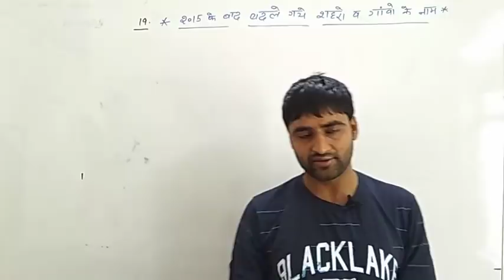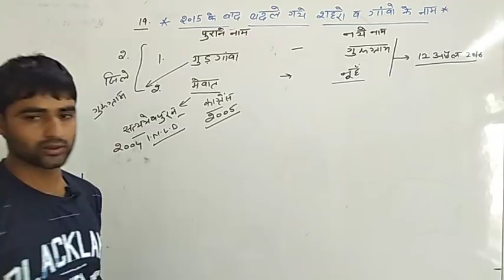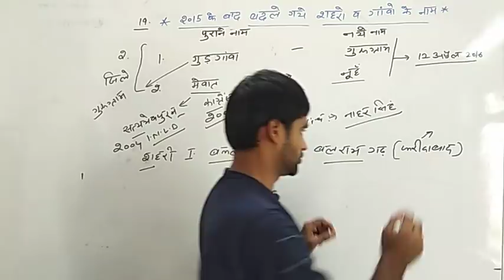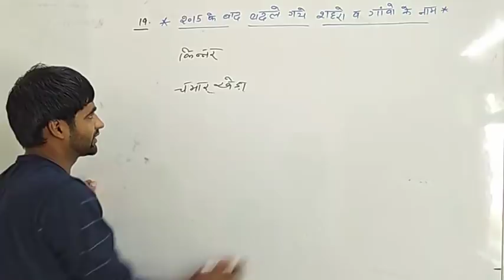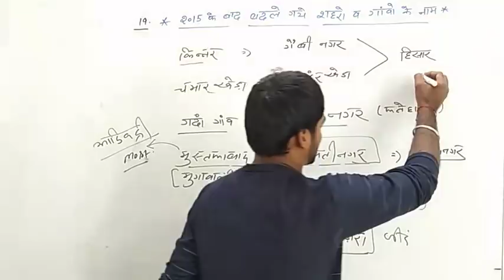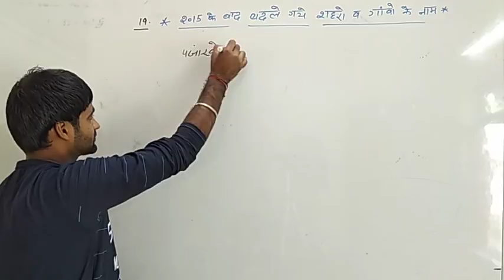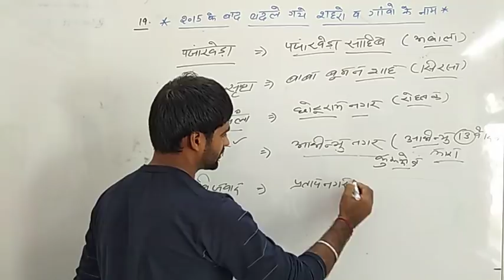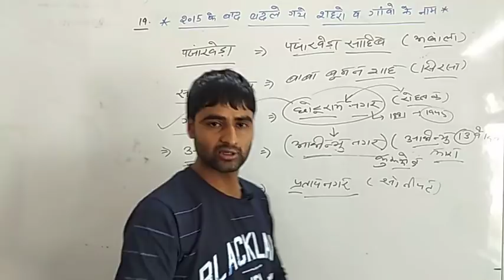हरियाणा GK Class-19 By Deepak Dixit। Hari Education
BJP सरकार द्वारा बदले गए शहर और गांव के नाम।
एक किशन हर एग्जाम में पक्का आता है।
Hr. GK By Deepak DixitHaryana gk yojna, Haryana gk ke person, ' hssc general knowledge classes, hcs, All haryana gk, Arihunt haryana gk, Lucent haryana gk, Haryana gk for haryana policetop 600 haryana gk question, Haryana gk test for haryana group d, Gk online classes for hsscnew haryana gk, Gk classes for hssc, Hssc prectice set, 500 best, रट्टा मार लो, Haryana gk for haryana d group, New syllabus haryana police, हरियाणा gk टेस्ट, Updated haryana gk, Slected haryana gk, Haryana gk for hssc, Haryana gk practice set, Haryana gk 2018, Haryana gk ambala district

Be the part of our CHANNEL & HELP us in Growing.

Hari Education
Harieducation